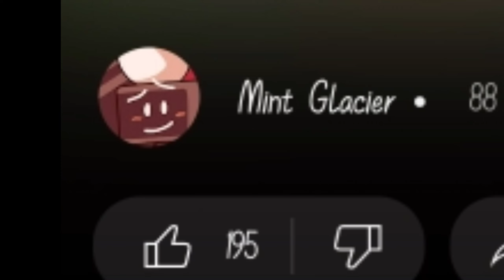TPOT 3 but it's just characters i really love on screen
and this is a part 2 of tpot 3 but it's just my favorite character on screen